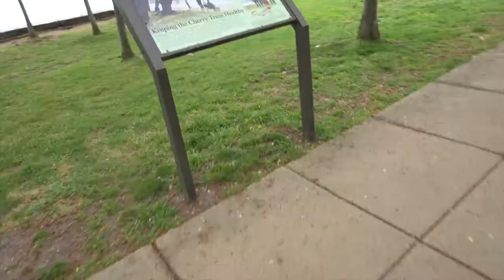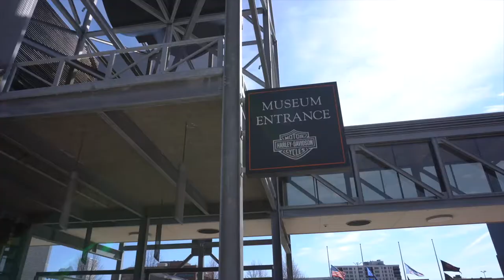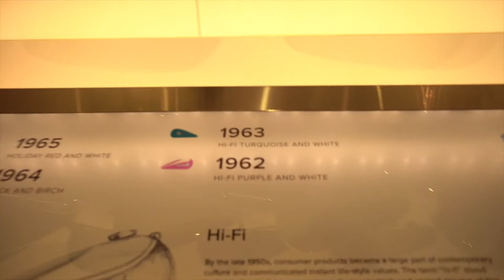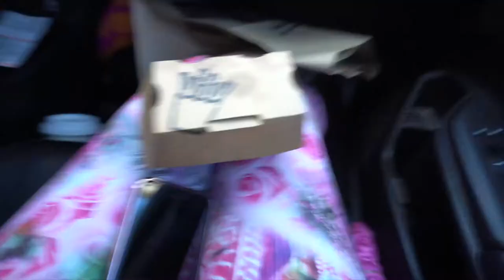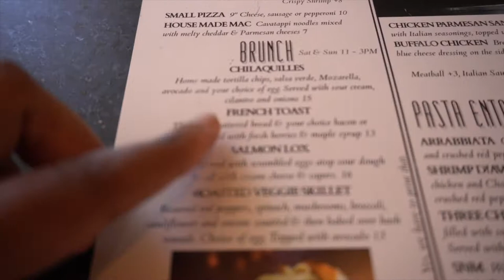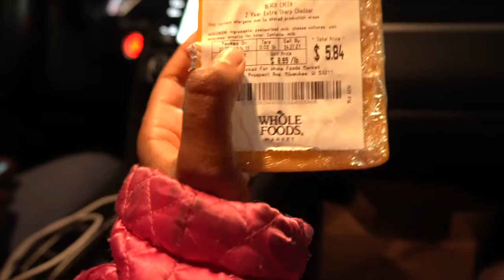OUR FIRST TIME IN MILWAUKEE, WI! | 2021 Travel Vlog (P.S. - Road Rage Happens...)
Here's a vlog highlighting our first adventure in Milwaukee, Wisconsin! Did this city give Jada the worst road rage possible?

What I use for my videos:
- Sony A6100
- iPhone 8+